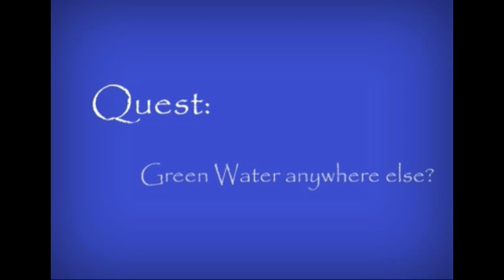SSO Quest: Green Water anywhere else?